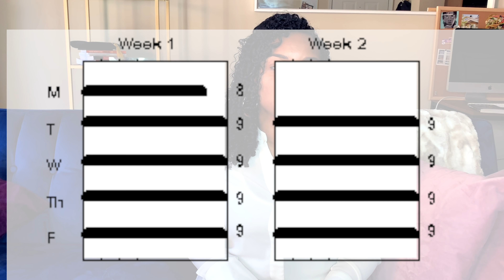New Job Alert! 30% Salary Increase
Six Figure Salary Increase || I recently got a new job that met most of the criteria I was looking for.